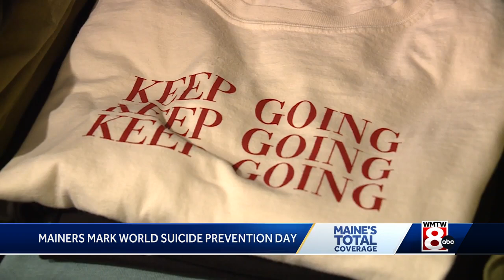Mainers mark World Suicide Prevention Day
As suicide rates in Maine decline, advocates say there's still work to do.